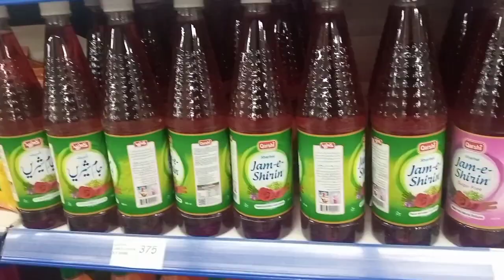grocery shopping ki / full day vlog☺️